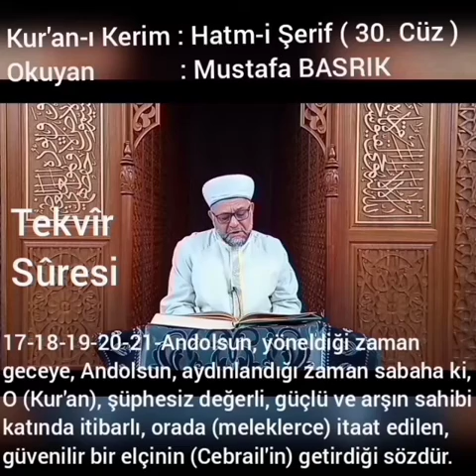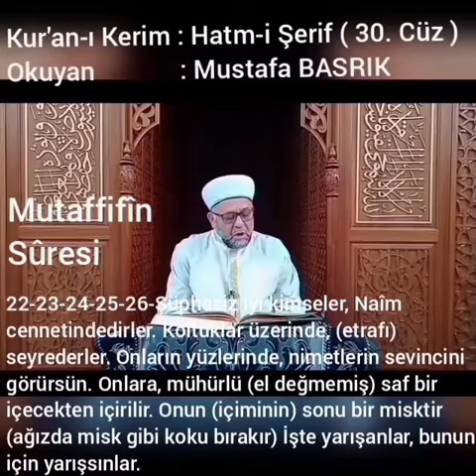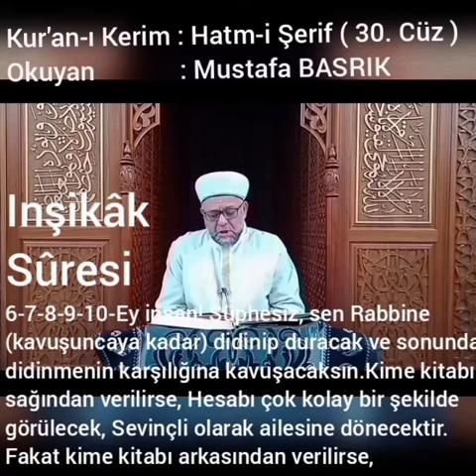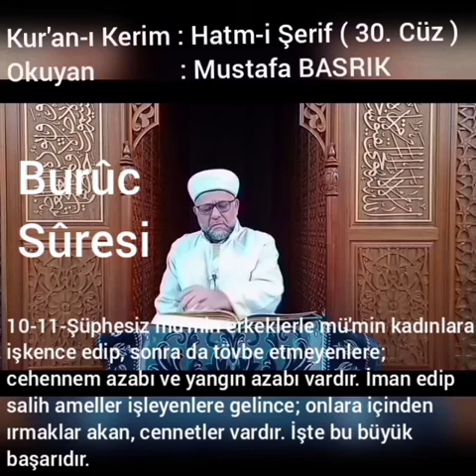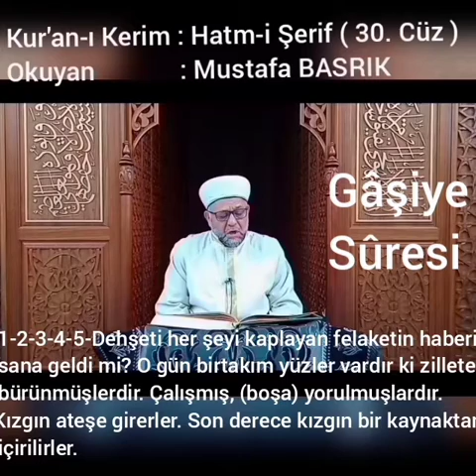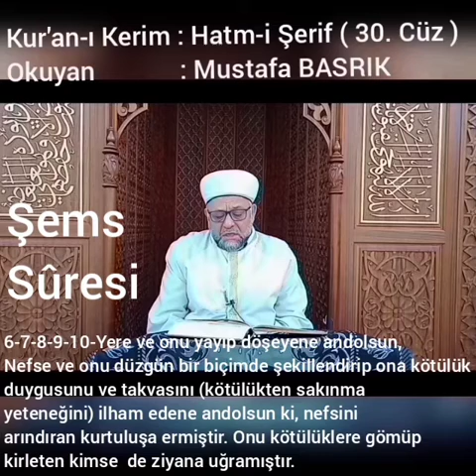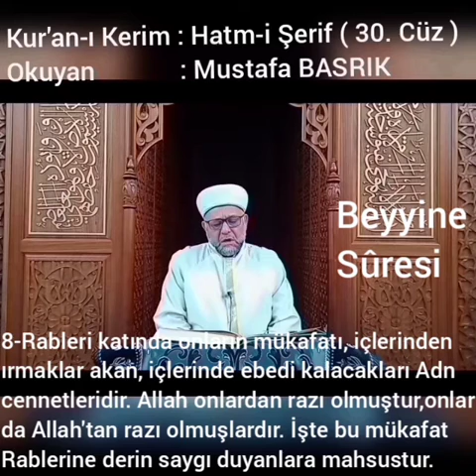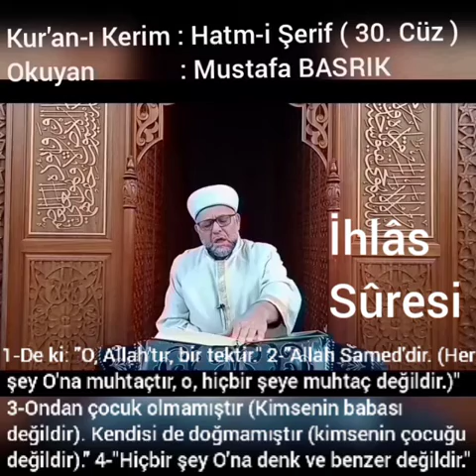MUSTAFA BASRIK/ 30.CÜZ/ MUKABELE/ MEAL ALTYAZILI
RAMAZAN HATM-İ ŞERİF